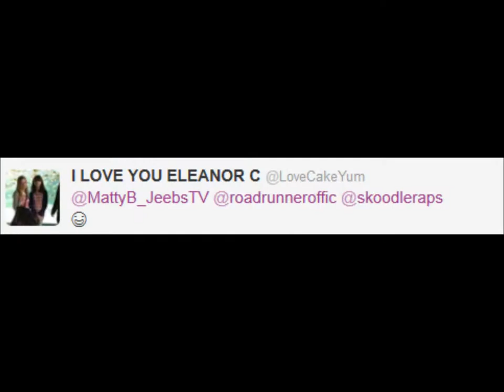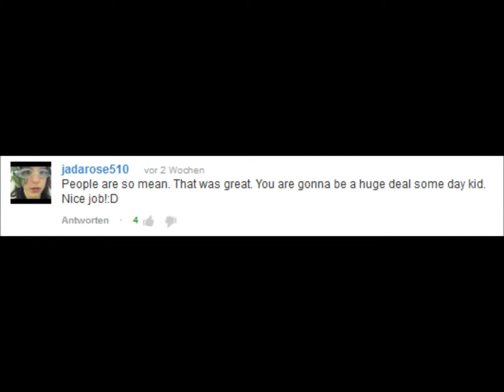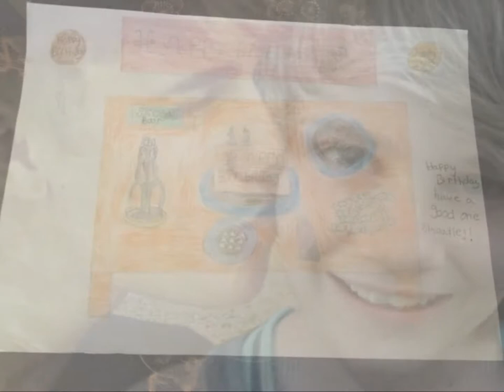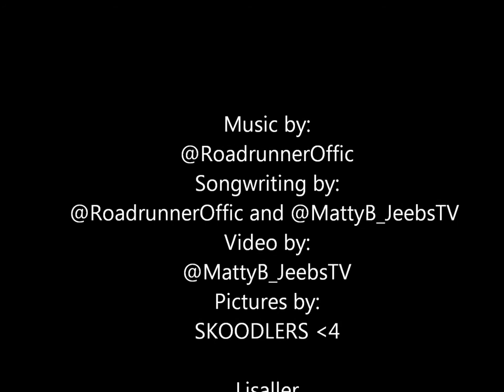Hannah - by Roadrunnre Offical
Hannah ( SkoodleRaps) is a 13 years old youtuber.
This song is dedicated to her, because she's AWSOME and make me smile everyday.
It's a birthdaygift from all her Skoodlers
Hannah we love you! Don't give up, follow your dreams you're AWSOME!!!

Songwriting by: @RoadrunnerOffic & @MattyB_JeebsTV
Video by: @MattyB_JeebsTV
Picutures by: Skoodlers